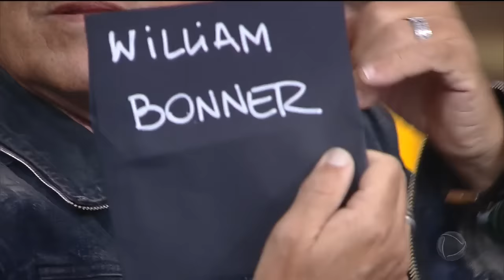Evandro Mesquita e Porchat improvisam no "Quem é o Entrevistado?"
Em brincadeira de adivinhação, o cantor e o apresentador se divertem com as dicas para descobrir quem é o entrevistado.